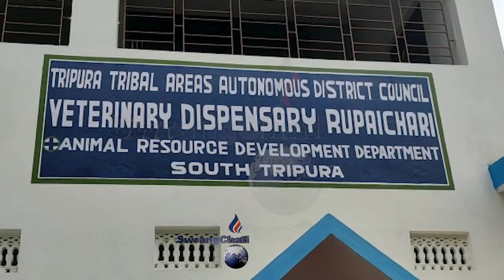II Kwrwi Nukhungrog Sepsap Mankha ARD Bedekni bwkhaktwi II Toksa tei Manwi khwnwi Mankha II sabroom